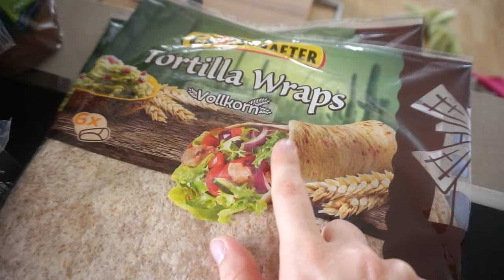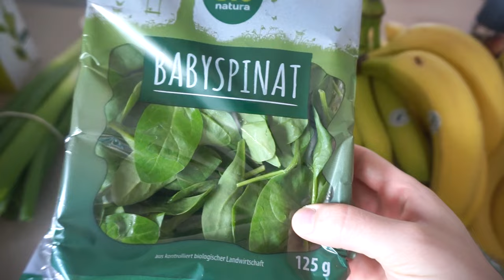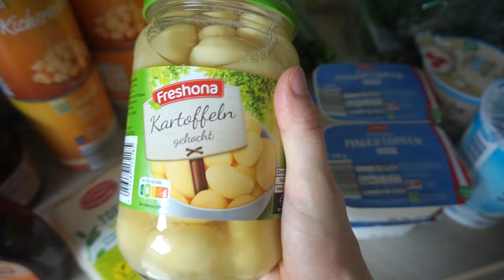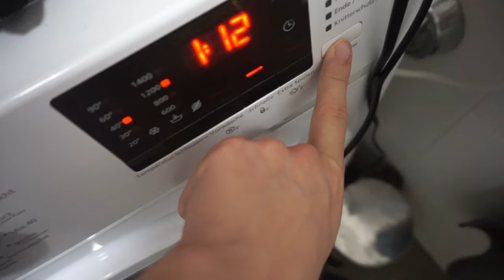7am *PRODUCTIVE* Day In My Life 🎧🩵 gym, healthy weekly groceries, everything shower ☁️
Today we're doing a productive day in my life vlog!

Starting on Monday 7am going to the gym doing a leg day workout, getting healthy groceries for the entire week and then taking an everything shower (because i really needed one).

*TIME STAMPS*
00:00 intro and gym leg day
01:33 healthy weekly groceries and haul
04:30 what i eat and evening walkie
07:27 everything shower and other to dos